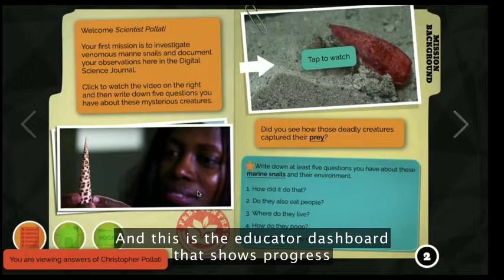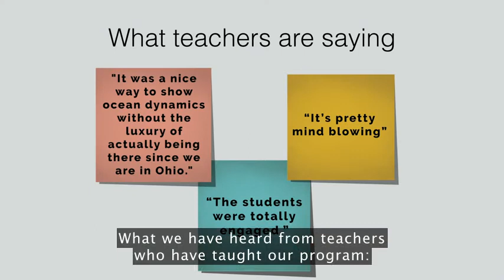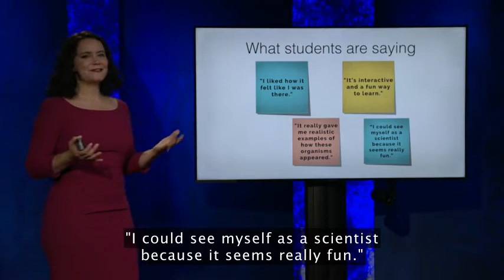JessicaOchoaHendrix ;How VR turns students into scientists.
Using low-cost virtual reality, education activist Jessica Ochoa Hendrix helps bring science to life in schools across the US. In this quick talk, she explains how a VR experience she developed invites students to explore underwater ecosystems as if they're marine biologists -- and envision themselves in other careers they might not have otherwise imagined.